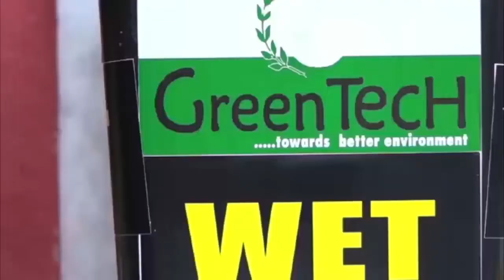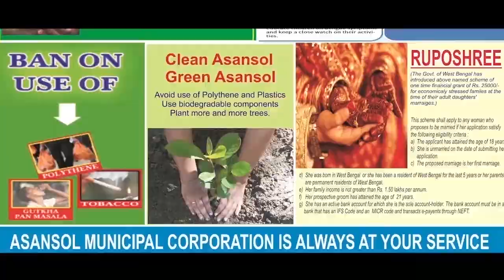আসানসোলে কুর্সি বদল ANM News Bengali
রাহুল পাসোয়ান, আসানসোলঃ আসানসোল পৌরনিগমের মেয়াদ শেষ হবার পর আসানসোল পৌরনিগমে প্রশাসক মন্ডলীর চেয়ারম্যান করা হয়েছিল জিতেন্দ্র তিওয়ারিকে। গত মাসের শেষ দিকে আসানসোলবাসীকে বঞ্চনা করার অভিযোগ তুলে জিতেন্দ্র তিওয়ারি পুর প্রশাসকের পদ ছেড়ে দেন। এরপর আসানসোল পৌরনিগমের দায়িত্ব সামলান পুর কমিশনার নীতীন সিংহানিয়া।

শেষমেশ গতকাল রাজ্যের চিফ সেক্রেটারি এক চিঠি প্রকাশ করে তাতে আসানসোল পৌরনিগমের প্রশাসকমন্ডলীর রদবদল করা হয়েছে। নতুন প্রশাসকমণ্ডলীর চেয়ারম্যানের দায়িত্ব দেওয়া হল আসানসোলের ৩০ নম্বর ওয়ার্ডের প্রাক্তন কাউন্সিলার অমরনাথ চ্যাটার্জীকে। পাশাপাশি প্রশাসকমন্ডলীর সদস্য অশোক রুদ্রকে সরিয়ে পরিবর্তে দায়িত্ব পেলেন প্রাক্তন ডেপুটি মেয়র তবসুম আরা।
24 ghanta news channel bangla
bangla news channel 24 ghanta
today news in bengali 24 ghanta
news 24 ghanta bangla
24 ghanta bangla news channel
24 ghanta bengali news channel
24 ghanta bangla news today
anandabazar patrika app
24 ghanta news bangla
24 ghanta news
24 ghanta bangla
24 ghanta news today bengali
bangla 24 ghanta
g 24 ghanta bengali news
all bengali news
bengali local news
google news bengali